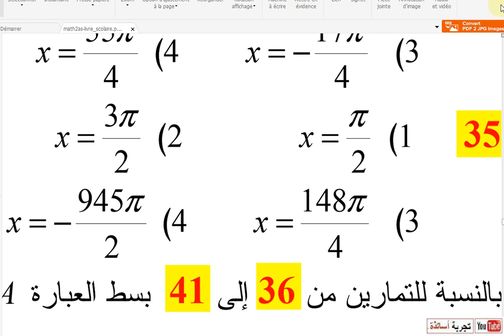الزوايا الموجهة وحساب المثلثات ثانية علوم تجريبية حل التمرين 35 صفحة 229